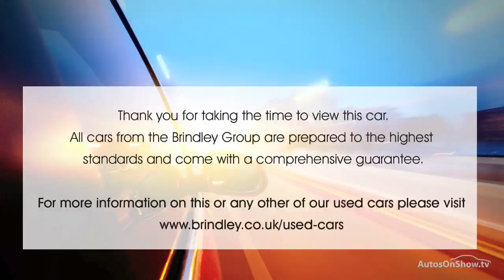SKODA FABIA MONTE CARLO TECH TSI RED 2014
2014 SKODA FABIA MONTE CARLO TECH TSI ESTATE PETROL, in RED